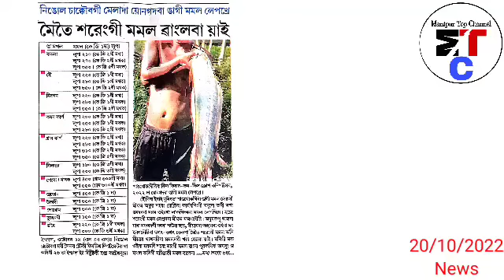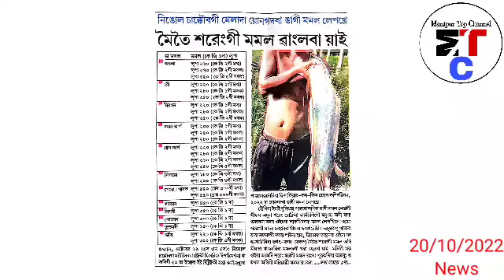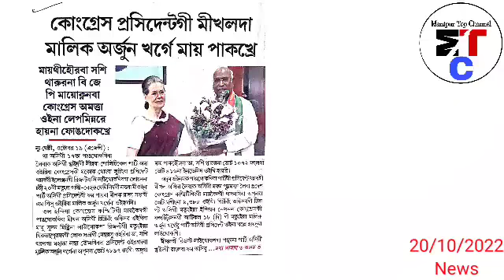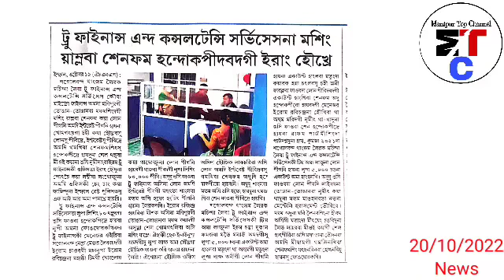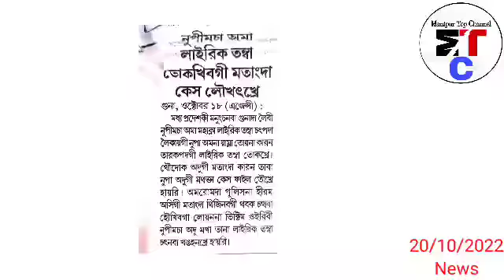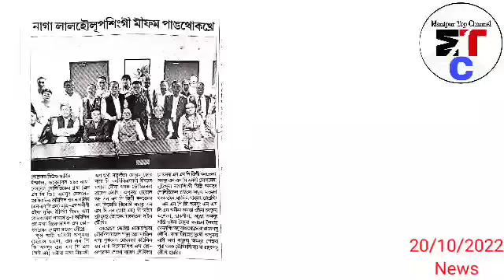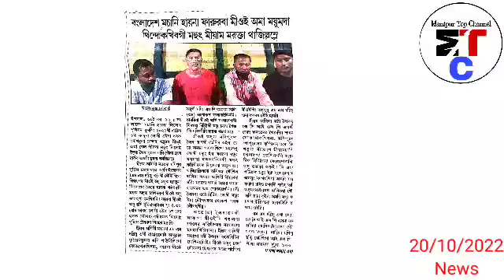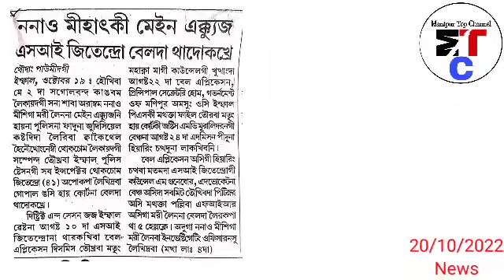20thOct.Ayuk-Nupimacha 1 mahakna Leirek tamba Chatpada Leikai gi Nupa 1na Yamna Kanna Karan Tarakpa